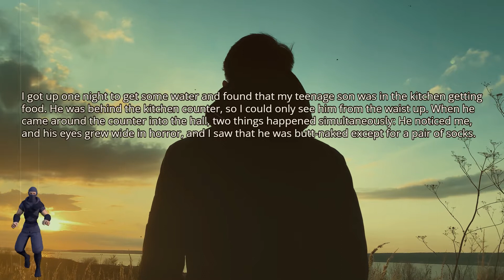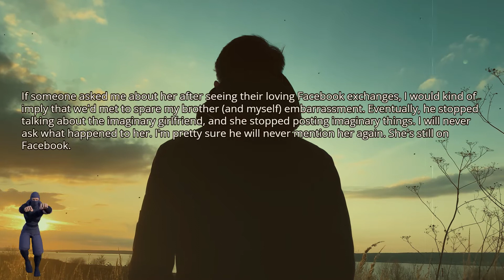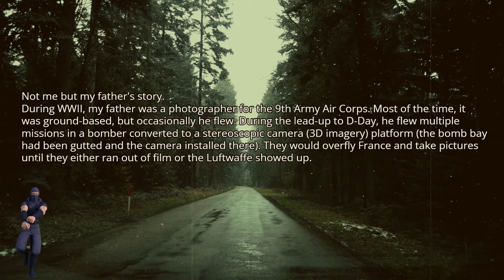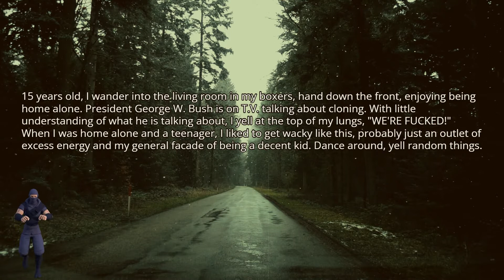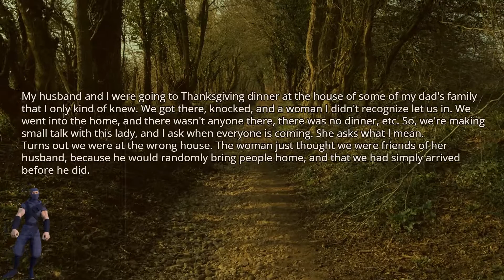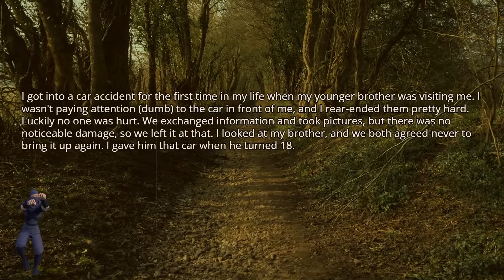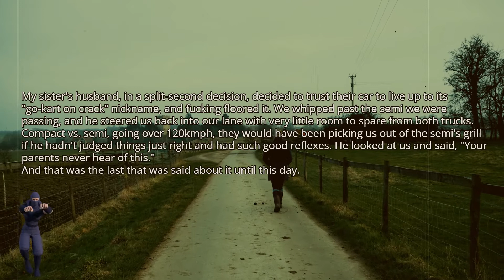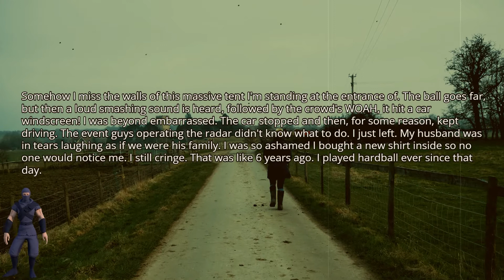What is your "we will never speak of this again" moment?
Title - What is your "we will never speak of this again" moment?